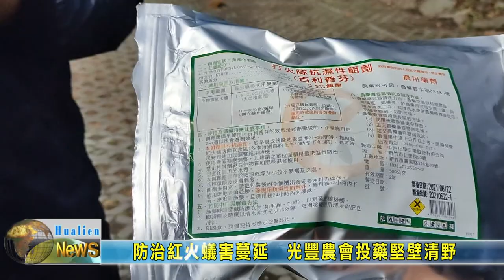20230105 05 防治紅火蟻害蔓延 光豐農會投藥堅壁清野